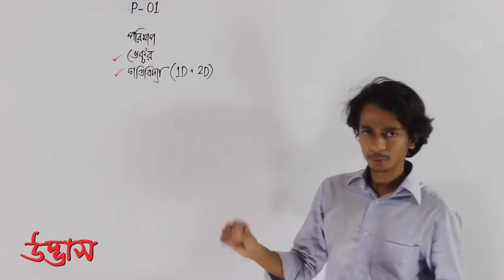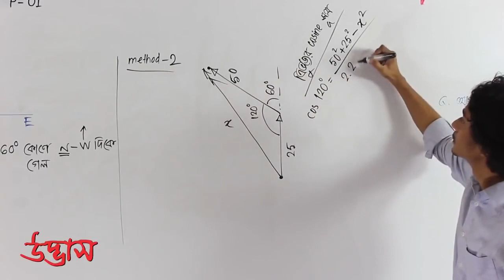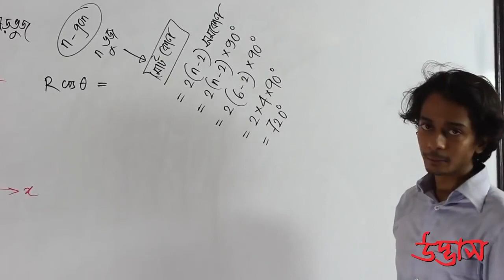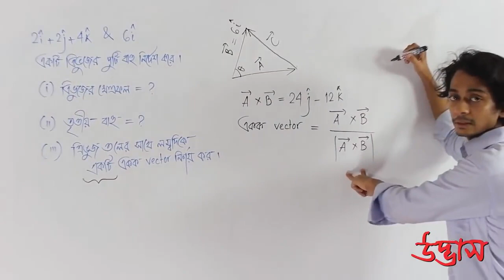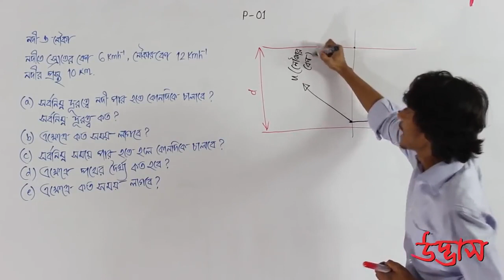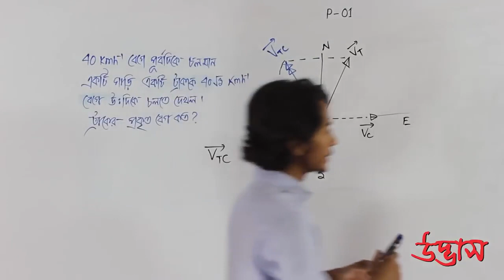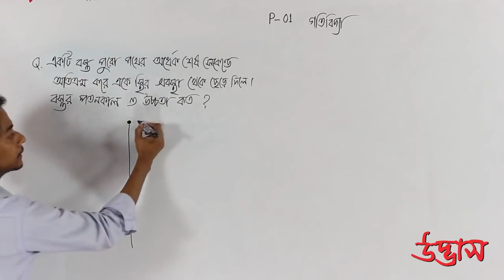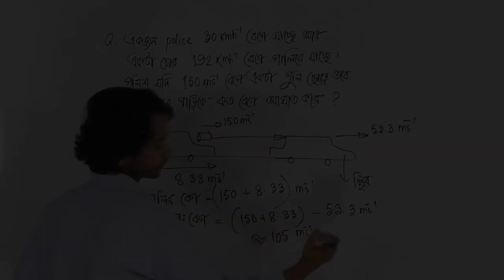hsc physics | Vector | Udvash lecture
Hello,
Dear,
more videos link:
1st paper :
hsc Physics
1st​ law of thermodynamics
physics 2nd chapter
VideosCresits: Udvash